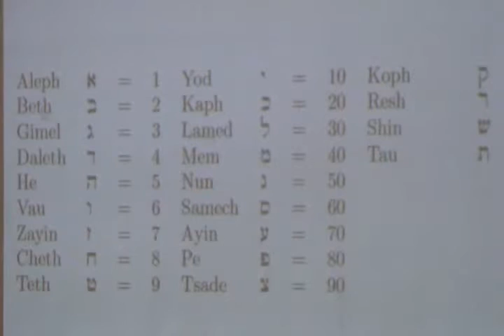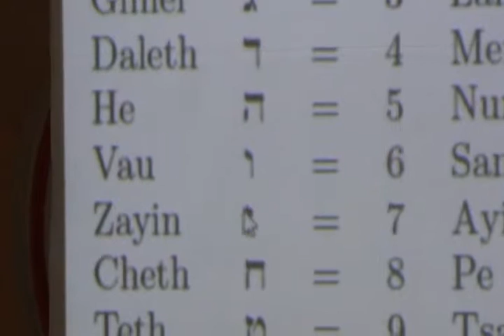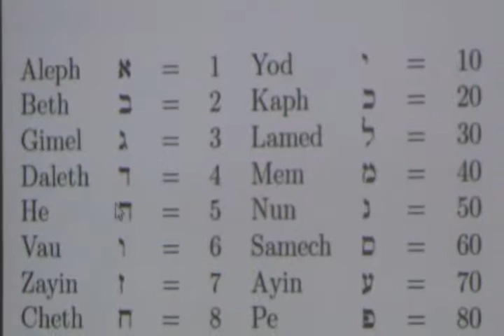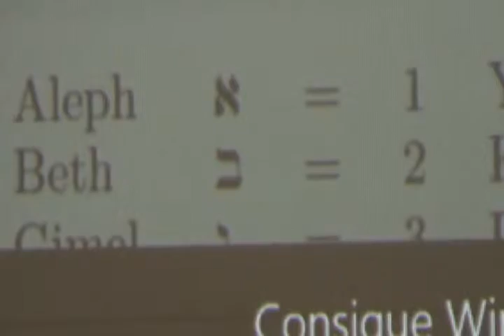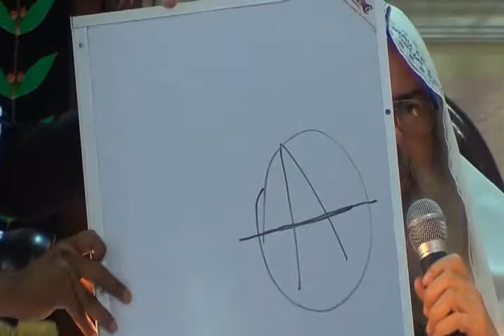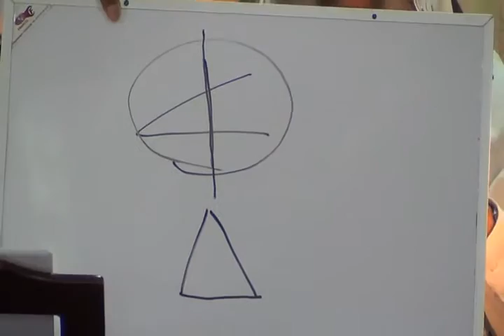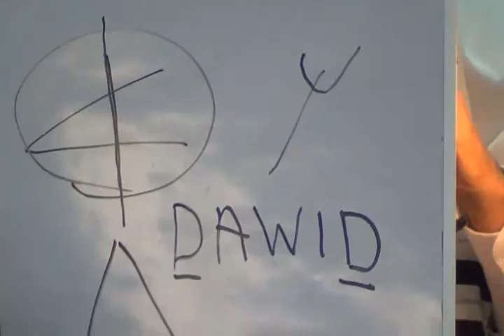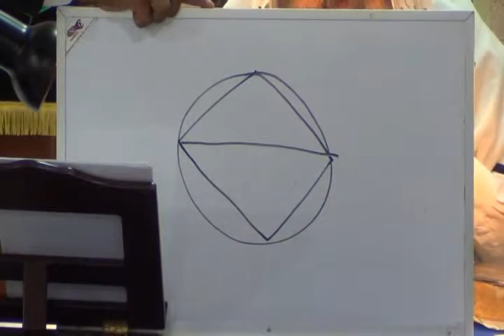Los números en la Tanaj (parte 1) por el Roeh Dr. Javier Palacios Celorio - Kehila Gozo y Paz